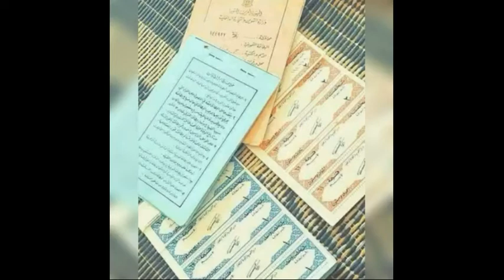الفنان علي عقاب بيت الأهل يابيت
جديد جديد